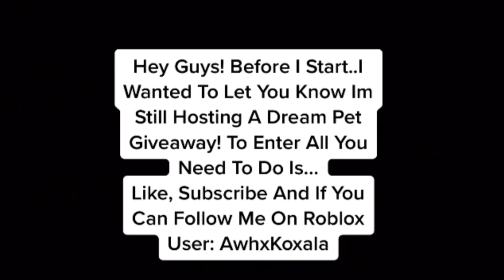I did this trade in adopt me W/F/L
LOVE TO ALL💙 FOLLOW ME ON ROBLOX USER: AwhxKoxala!!